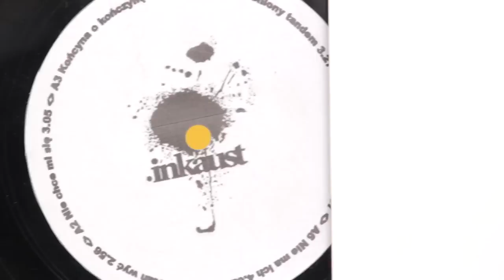Inkaust - Dobzie Dobzie teledysk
Studio Lampka przedstawia klip promujący najnowsze Ep zespołu INKAUST pt : "DobzieDobzie".
rymy: Emeste, Maku
prod: Kozioł
realizacja wideo: ARTwagens.pl